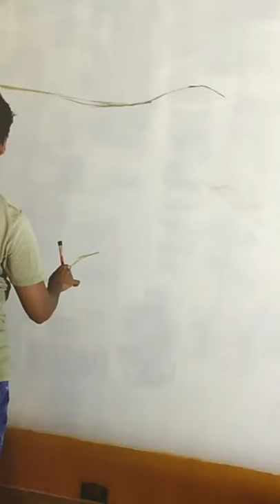Swapnil in art